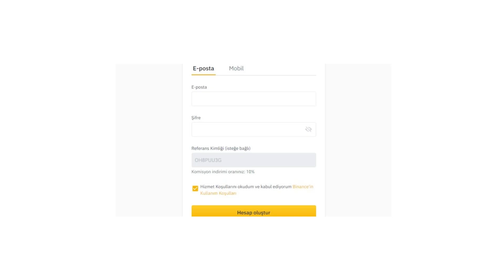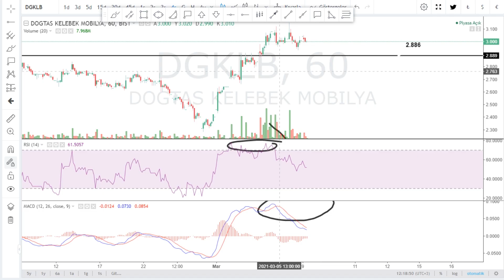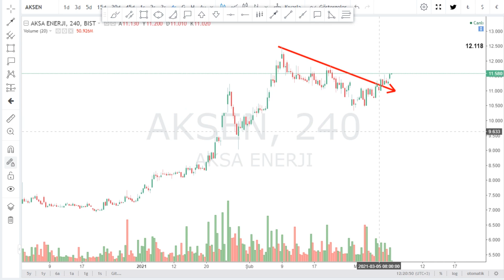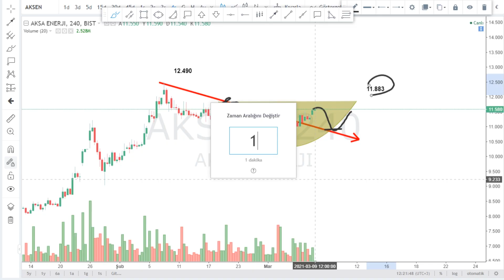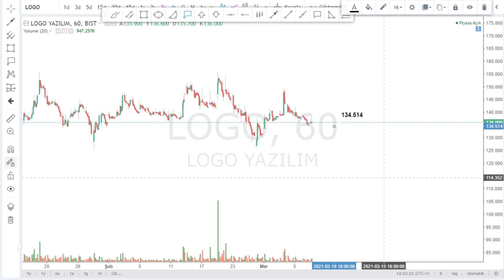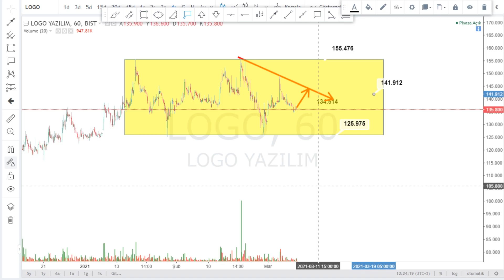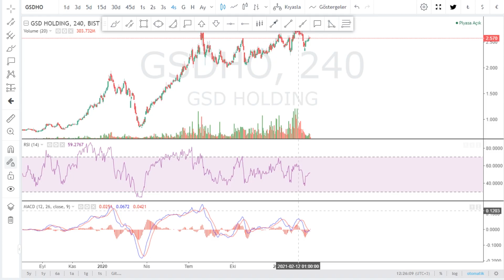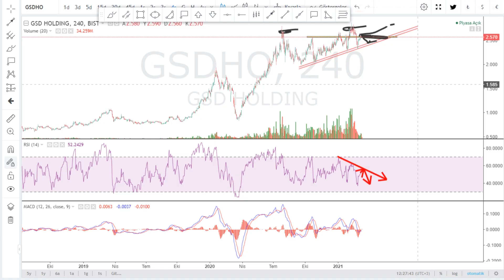DGKLB AKSEN LOGO GSDHO Hisse Teknik Takas Analiz YTD